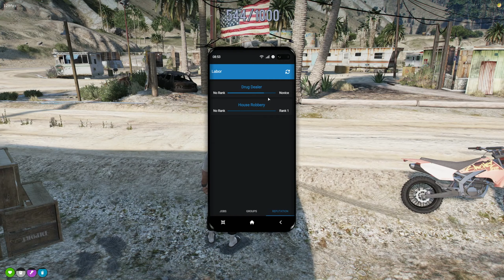Chodie The NPC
GTA 5 Roleplay - Chang Gang on ProdigyRP